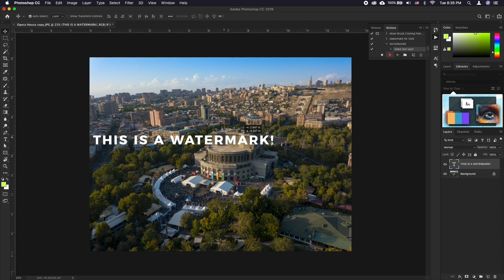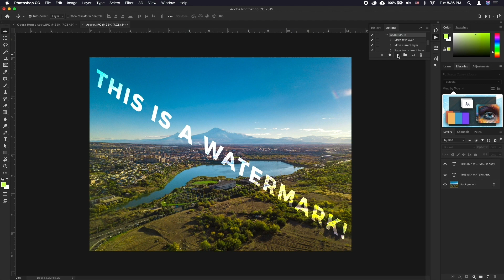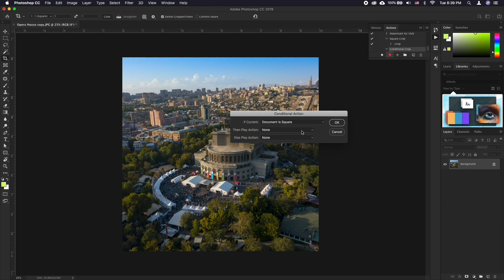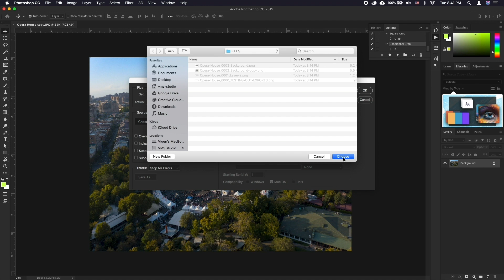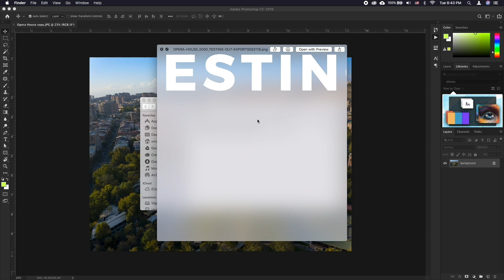How to Use Photoshop Actions and New Conditional Actions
In this tutorial you will learn how to Use Actions and New Conditional Actions.

Actions are automated chain of commands that are executed upon your request. You can record actions of tasks that you do repeatedly to make your workflow faster. For demonstration purposes we will show you how to add a watermark to your photo. Open a photo of your choice. Go to Window - Action. Click the New Action icon. Enter an action name, select an action set, and set additional options if you desire.Once you click record, the new action will be created and the recording will start. In this video will be going through adding a text layer, repositioning it and changing its opacity to use it as a watermark. To stop recording, either click the Stop Playing/Recording button, or choose Stop Recording from the Actions panel menu, or press the Esc key. Now for every new photo you want to watermark, all you have to do is simply click the play button on the action once you have the photo open.

Conditional actions let you build actions that choose what to do based on one of several different conditions. First, you choose a condition and then, optionally specify an action that plays if the document meets the condition. Then, you optionally specify an action that plays if the document does not meet the condition. For this example, we will create a conditional action that will crop an image into a square for Instagram. If the image is square originally, then nothing will happen. To start off, you need to create two actions. One that performs the action and another one that has the conditional trigger. Create the first one that just crops the image into a square. To create the conditional trigger, create a new action, go to the Actions menu bar and click insert Conditional. Choose If Current Document is Square. Leave Then Play Action as none, meaning if the photo is already square, nothing happens. For Else Play Action, choose the Action that you created earlier.
Now click ok, and make sure the newly created action isn’t recording any more of your steps. Click RUN to test the action.

And finally, you can use actions to batch process your files. To do this make sure that all the files are in a single folder of their own. Choose File - Automate - Batch. In the Set pop-up menu, select the set that contains the action you want to apply. In the Action pop-up menu, select the action that you want to apply. In the Source pop-up menu, select Folder. Click the Choose button, navigate to the folder that you want to use, and click Choose. In the Destination area, tell Photoshop what to do with each file after the action has been applied to it. Choose one from the drop-down menu:
None: Leaves the file open on your Photoshop desktop without saving it. Save and Close: Closes the files in the same folder in which Photoshop found them. Your original file is overwritten. Folder: Saves the document in a folder. If you chose Folder in Step 8, click the Choose button and navigate to a destination folder for your files. Select the Override Action “Save As” Commands check box to ignore any Save As parameters in the action and use the filenames of the files. Specify how you want Photoshop to create the filenames for the new, processed files by selecting options from the drop-down menus. When you process large numbers of files, these naming tools can help you keep track of when and how the files were created. When you finish selecting options in the Batch dialog box, click OK to start the batch processing. This is a great way to maximize your efficiency with repetitive tasks.

What are you going to use actions automation for? Please let us know in comments.